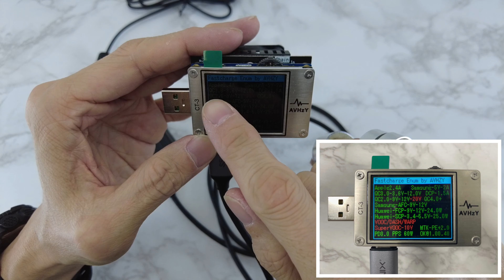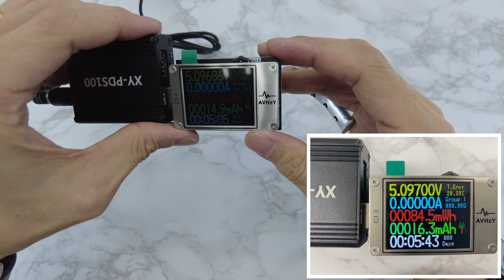PD충전기 오토바이 라이더 고속충전기 차량용 고속 듀얼 충전기